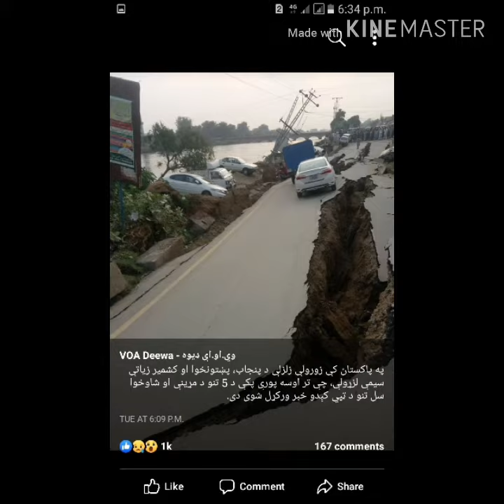Kashmir mein Shadeed Zalzala || Pakistan mien ma Zalzala 2019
Hi
Dosto ap mare video ko dehkye agr achi lagi to like or share kare or video ke bare ma muje comment zror kijye
Mzeed achi video dehkne klaye channel per click kare